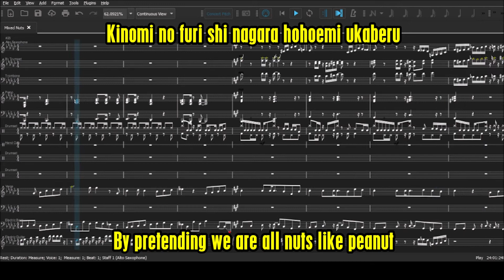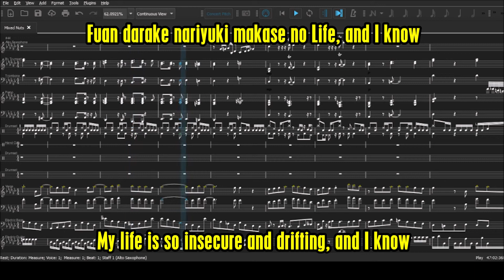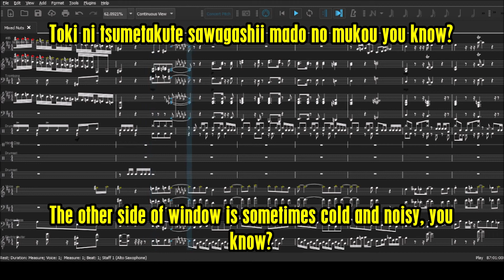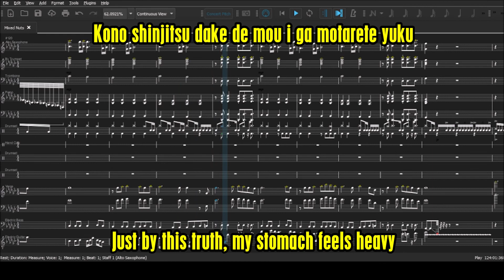SPY×FAMILY OP『Mixed Nuts』by Official HIGE DANdism (Instrumental/Karaoke/カラオケ/器楽)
i like peanuts. saya suka kacang. saya merupakan kacang yang lupakan kulit.

(wav files and musescore file)